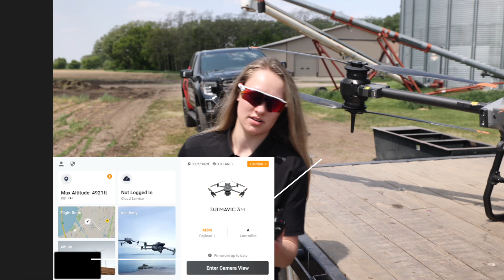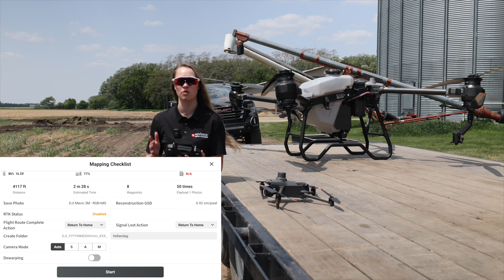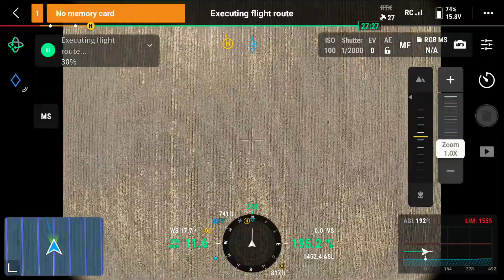Mapping a Field with a Multispectral Drone | DJI Mavic 3M | Maverick Agriculture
In today's video Dani maps a field using the DJI Mavic 3 Mulitspec at her farm. Using this combined with the DJI Agras T30 is a perfect combo for any field!

Checkout out our other social media accounts!